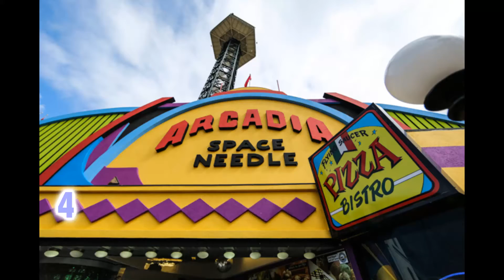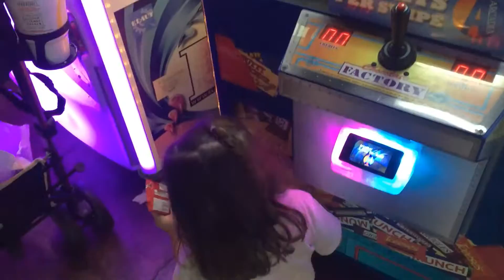4 yr old Claw Machine Master - Gatlinburg, TN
This is CRAZY!! Our 4 yr old just schooled us in the Claw machine!!